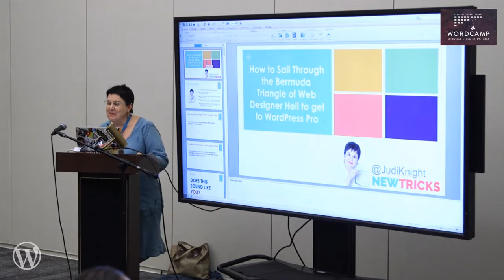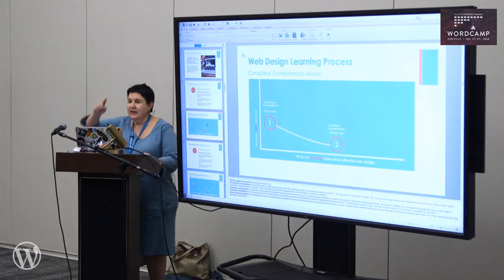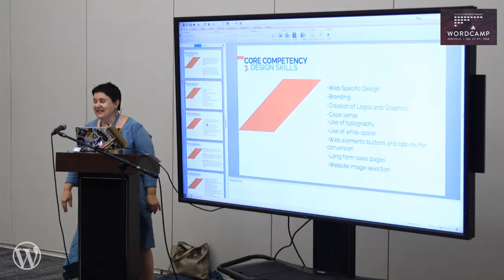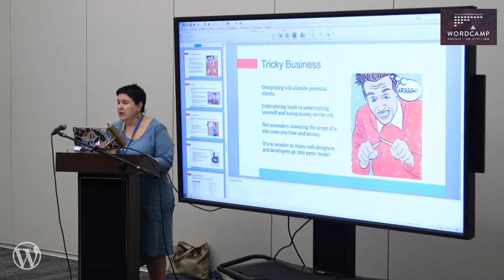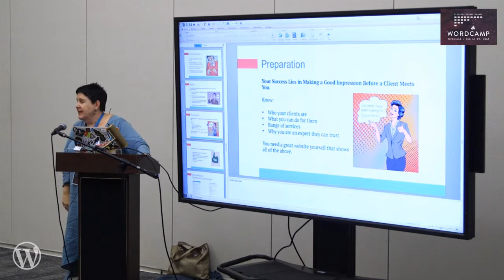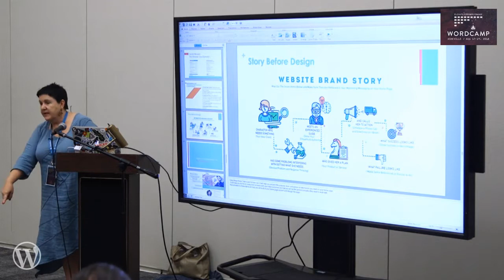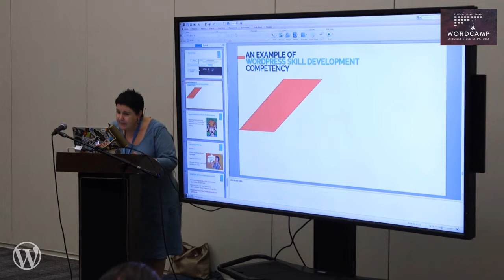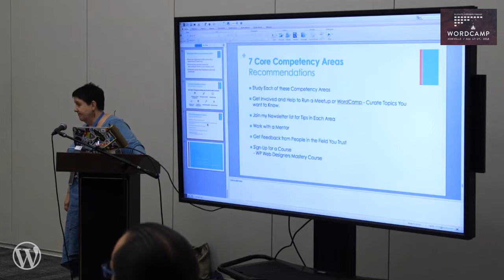Judi Knight: The Bermuda Triangle of Web Designer’s Hell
Frustrated with trying to make a living building WordPress websites? Think you just need to find the right theme for a project or learn a few more design tips? You’re not alone. This presentation will show you why it’s easy to get stuck and hard to get out of the Bermuda Triangle of Web Designer’s Hell – that place where you don’t know what you don’t know.
I’ll present a framework of seven core competencies to provide a foundation for becoming a skilled WordPress Designer who can price, close, create, and deliver effective WordPress websites for happy clients!
Takeaways:
    Why you may be stuck.
    The biggest mistake of broke web designers.
    The Seven Core Competency Framework for becoming a Master Web Designer.